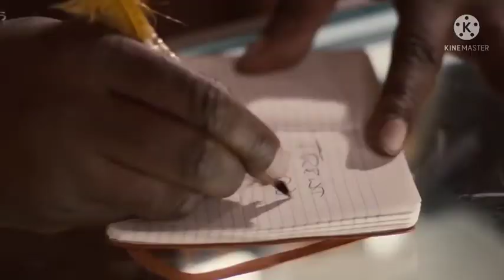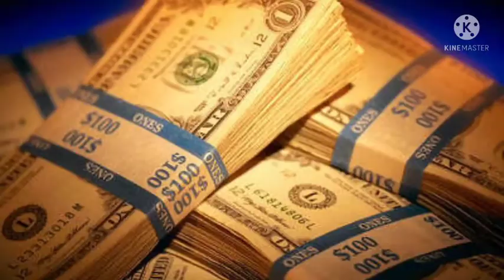Hatchet II (2010) Film Explained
The Hatchet II (2010) horror movie explained in Hindi. The American horror thriller film “Hatchet 2: Victor Crowley Part 2” story summarized with full ending in हिन्दी explanation. The plot starts from where Part 1 was ended. Marybeth saves her life from the swamp legend "Victor Crowley" after a lot of trouble. She runs away and meets a man named "Zombie" who narrates the secrets behind Crowley and his dark past, which relates to Marybeth’s father. They all pull together a team of professional hunters, who plan to put an end to Crowley’s reign in his legendary swamp. Victor is still alive and he's not going to end that quickly.

Credits:
Images and footage Source: Dark Sky Films and ArieScope Pictures
Director: Adam Green
Producer: Derek Curl

hatchet 2 (2010) story explained
hindi
movie like wrong turn
hatchet series
 hindi horror slasher
 ending explained
movies like wrong turn
 wrong turn all parts
underrated
killer
victor crowley
best movie
comedy
real story